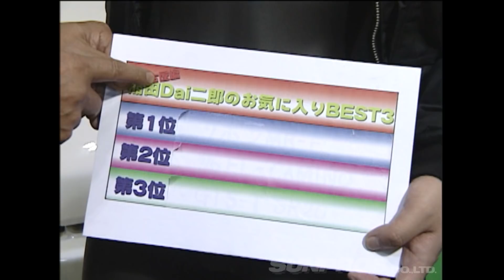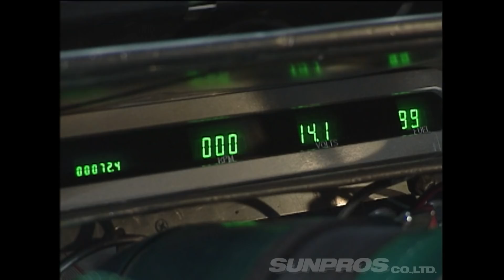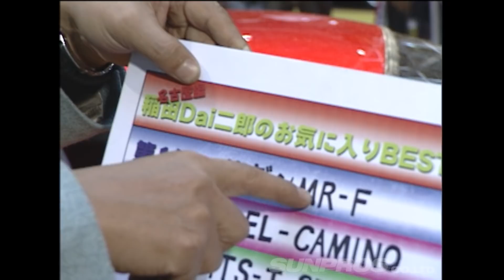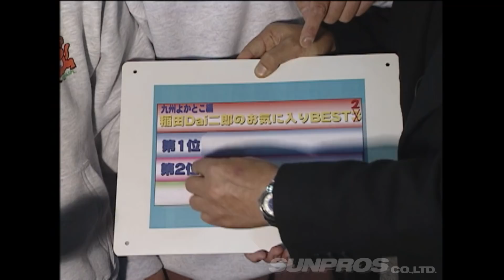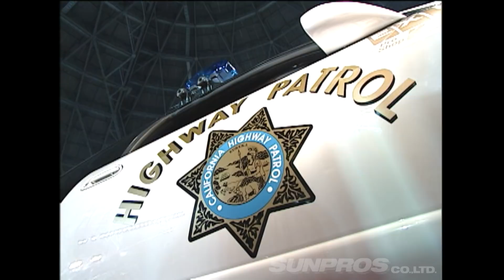DAIの全国オートサロン マシン独断BEST10 V OPT 052 ②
火曜・木曜：新作
月曜・水曜・金曜：旧作をUP!!
Tue,Thu : New movie
Mon,Wed,Fri : Clasic movie Update!!